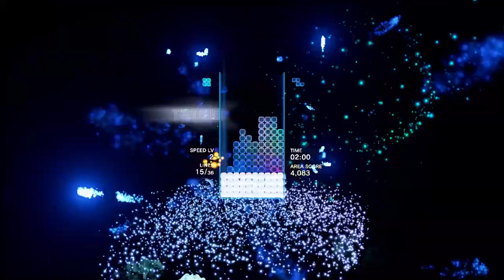The PS4 is 10-years-old today!...... So here is most of the games that defined it.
The PS4 is 10-years-old today! So here's 1 second from nearly every game that's defined the PS4 generation.